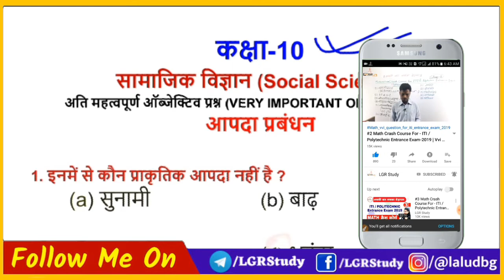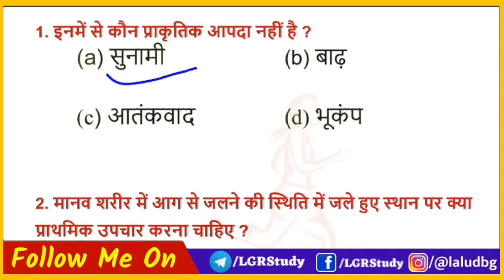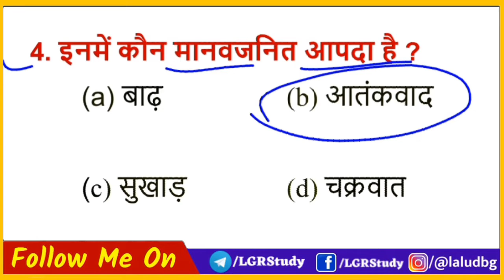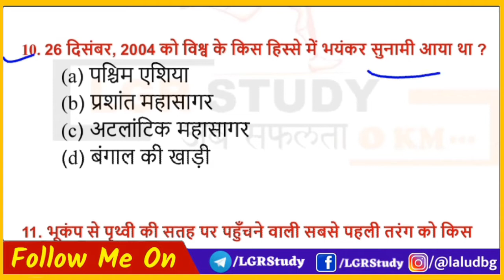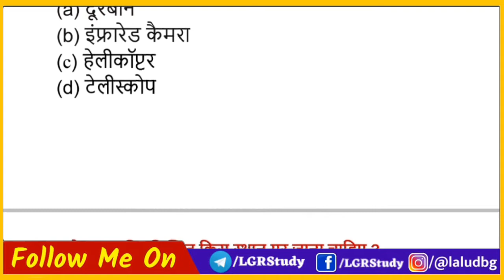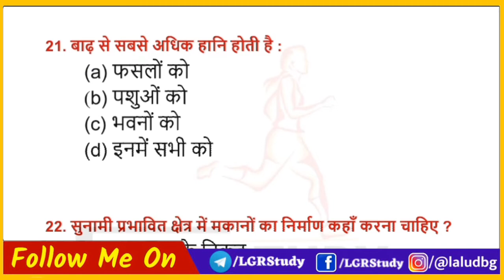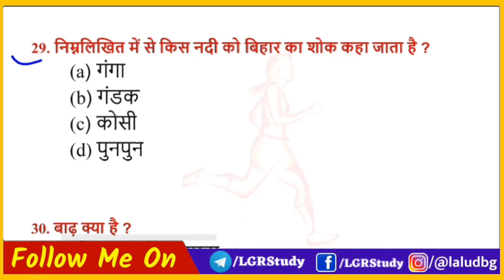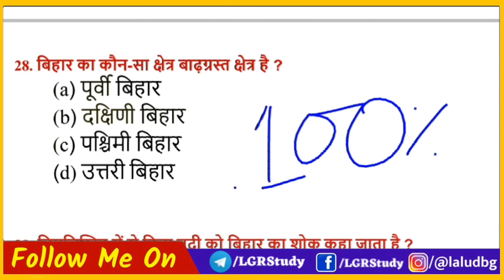Class 10th आपदा प्रबंधन vvi objective question 2021 | bihar board class 10 model paper 2021